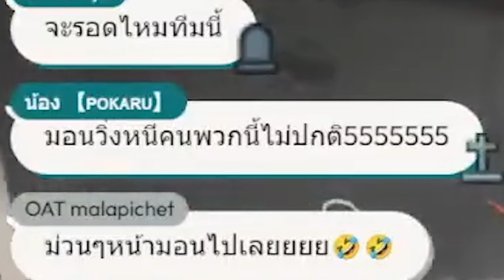[Vtuber]Hi-light เป็นเด็กฝึกงาน อย่าคุยเรื่อง ขี.... สิ!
เป็นไฮไลท์ที่ยังไม่ทันได้เล่นเกมเลย... @Evalia_ARP @Asteroth_ARP @S1R_ARP

ตามไปตำและดูไลฟ์ย้อนหลังได้ที่นี่